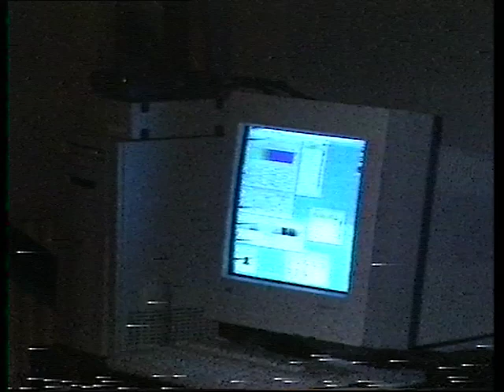The Net + Waisvisz + Boddendijk + Vasulka (1)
Media: HI-8/miniDV
Location: Steim Dorpsavond
Date: 20/03/1996
Archive_id: b465382b-bb00-4e6d-a26e-d038ab956931